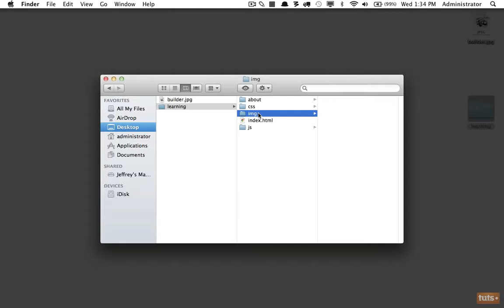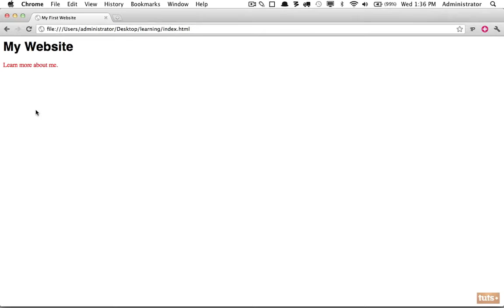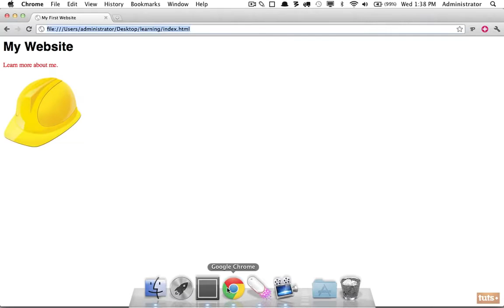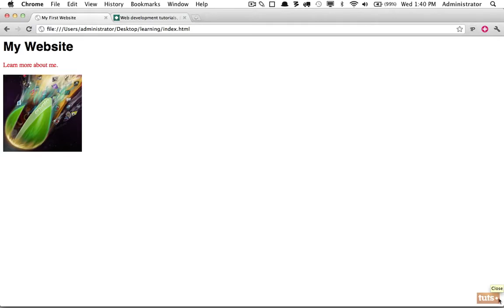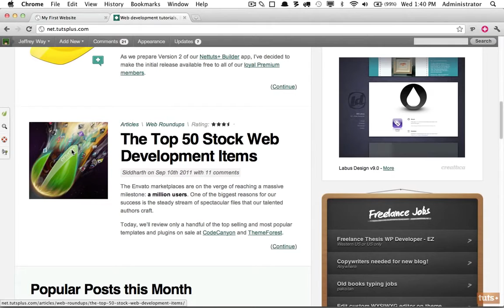Day 10 Images 30 Days to Learn HTML & CSS